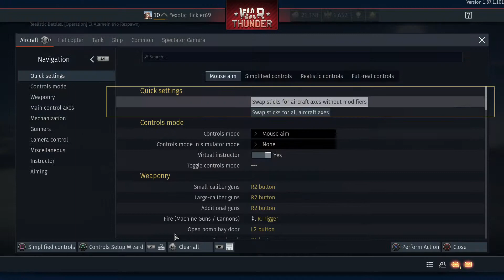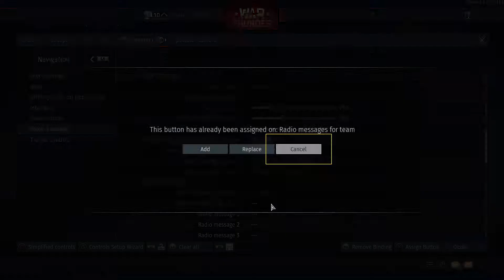Geez dont team kill anyone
WAR THUNDER